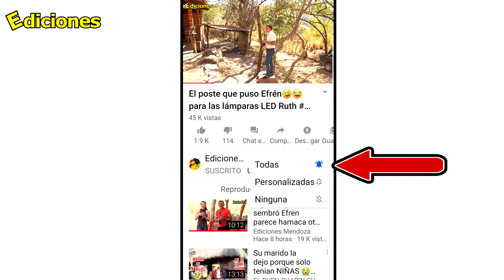😢Lloro, nunca imagino ver tanta comida junta doña Leonor Parte 1 - Ediciones Mendoza